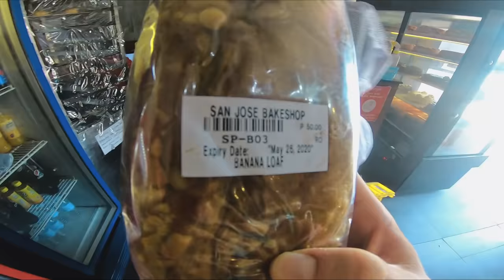FIRST TIME WALKING OUTSIDE IN LOCKDOWN CEBU CITY PHILIPPINES - (After 2 Months!)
Had my first short walk around Barangay Lahug in Cebu city after 2 months!

Sherlyn: @SherlynDoloriel